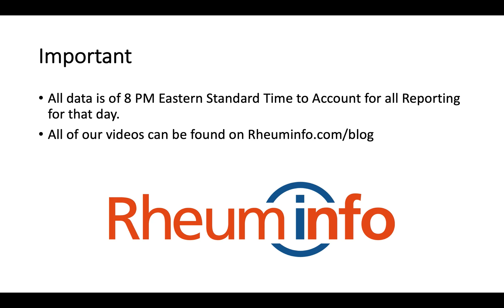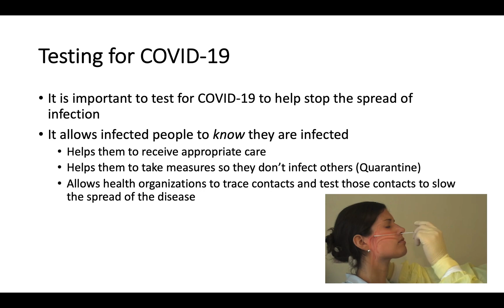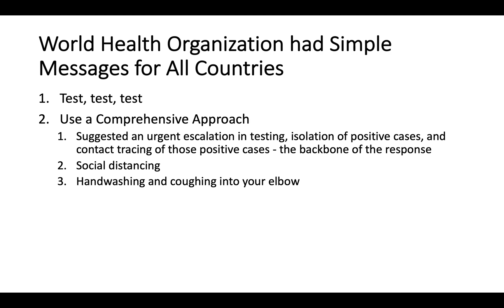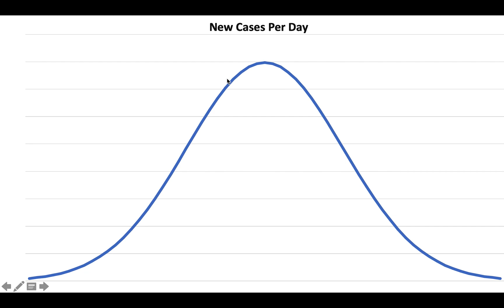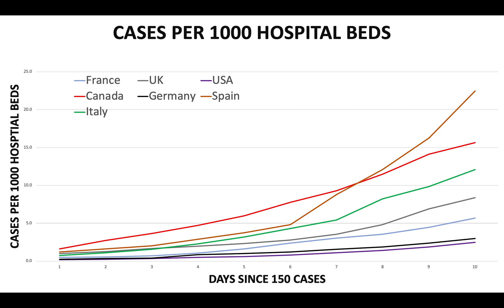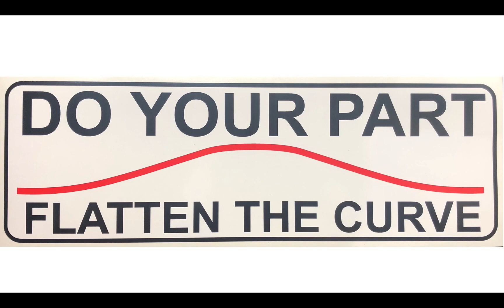2020 03 22 COVID 19 Update - This is How to Stop COVID-19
Watch Dr. Andy Thompson walk you through the the way in which we will ultimately stop COVID-19. Dr. Thompson crunches the latest data to build on yesterdays update and show where countries are on theBell Curve for new cases of COVID-19, and analyzes cases compared to hospital capacity and deaths.